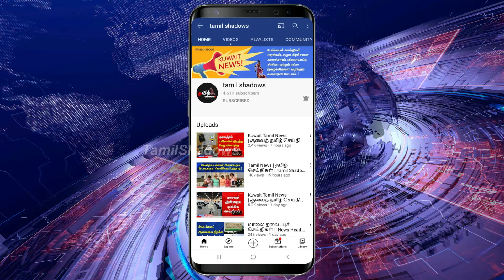Kuwait Tamil News | குவைத் தமிழ் செய்திகள் | Tamil Shadows